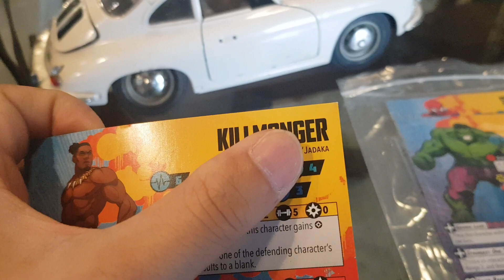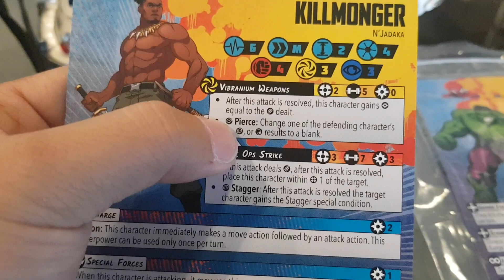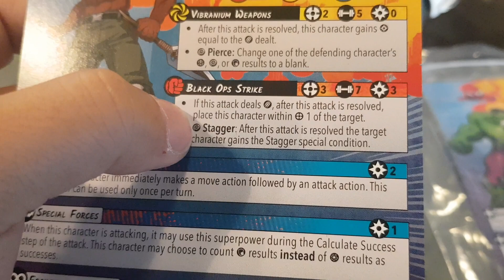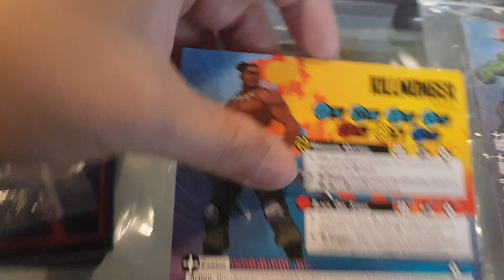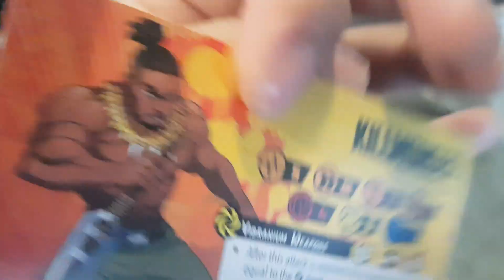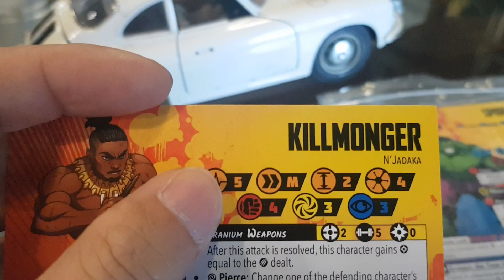Killmonger Marvel Crisis Protocol Review - ภาษาไทย